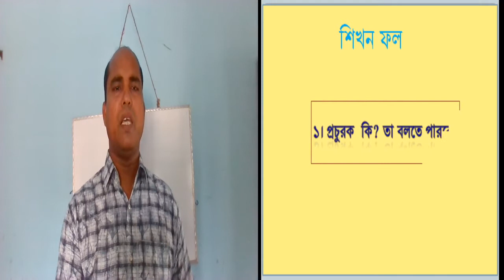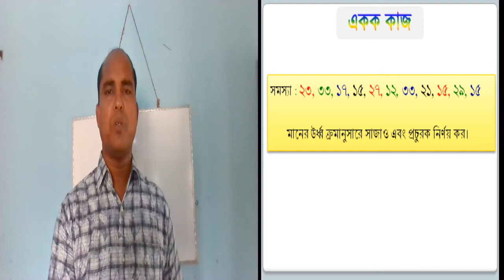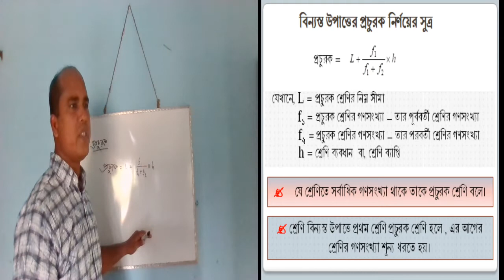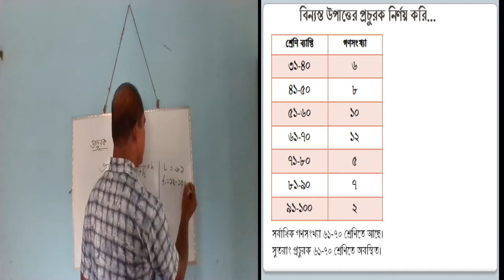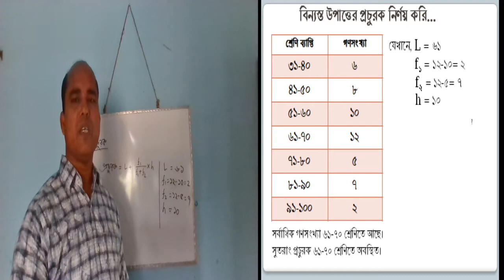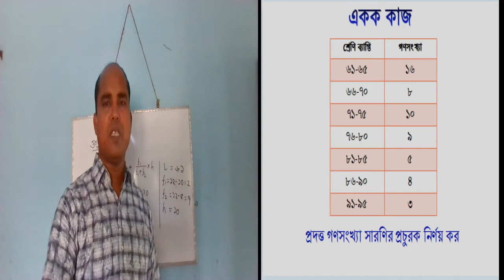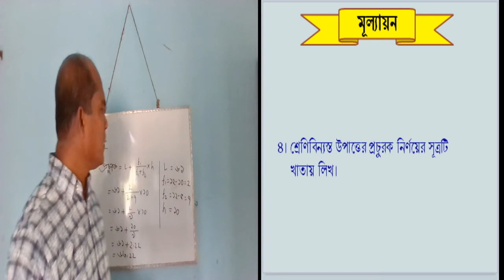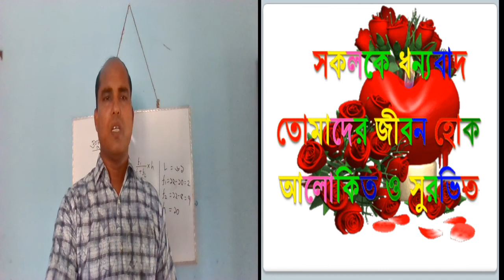শ্রেনি :দশম , বিষয় : গণিত , সপ্তদশ অধ্যায় ( পরিসংখ্যান )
মো: সিরাজুল ইসলাম ,সহকারি শিক্ষক (গণিত) ,
ছাতিয়ানতলা চুড়ামনকাটি মাধ্যমিক বিদ্যালয় . সদর ,যশোর ।